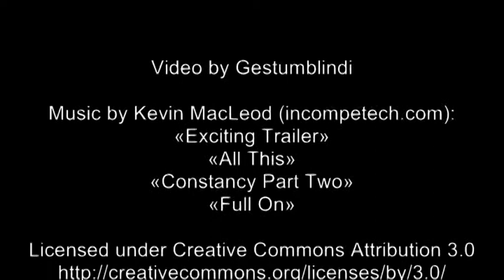Fire procession - Chienbäse Liestal 2013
I originally uploaded this video to Wikimedia Commons in 2013. "Chienbäse" procession with burning wood bundles and fire carts in Liestal, Switzerland, Sunday after Ash Wednesday, 2013. Video taken with Samsung WB650 and Nokia N9.